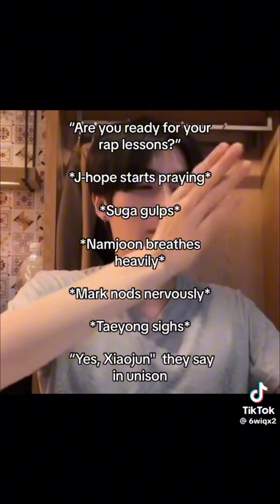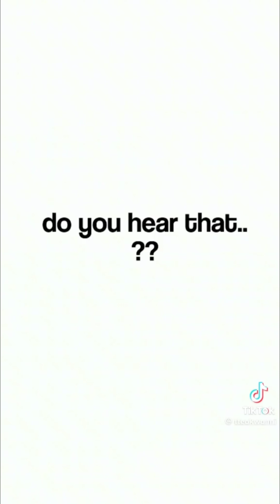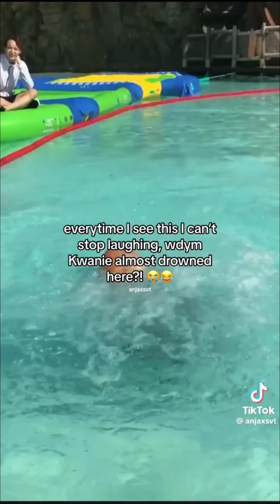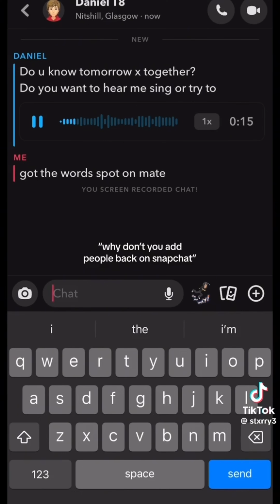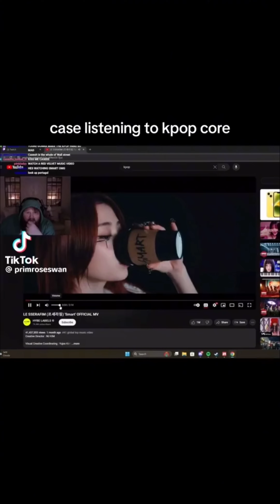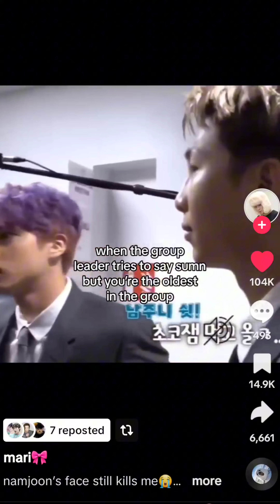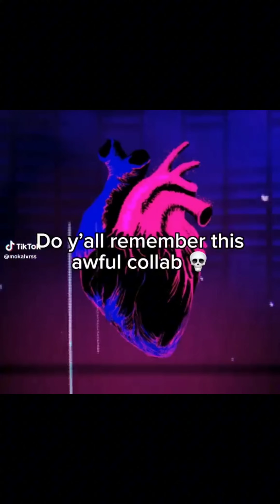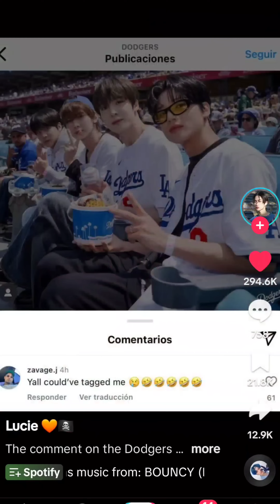kpop tiktoks cus jyp mogs me ✨️✨️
wassup
I'm sorry for depriving you all of these for a while
my bad
this video has been ready for a long time but capcut and I aren't on great terms so 😑
anyways it's out now so enjoy

song recs:
spot-zico ft. jennie
earth,wind and fire-boy next door